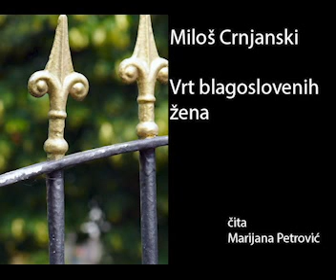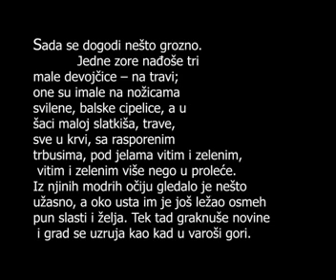Vrt blagoslovenih žena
Priča Miloša Crnjanskog.Ponosimo vam kratke priče srpskih i stranih autora koje ste zaboravili  ili niste pročitali. Svaka priča je univerzalna i dotiče savremenog čoveka jednako kao i nekad kad su je autori objavili.